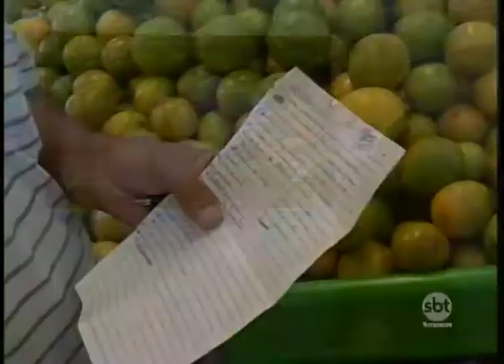Na Ponte do Lápis: reportagem mostra que aproveitar os alimentos em casa também é forma de economia